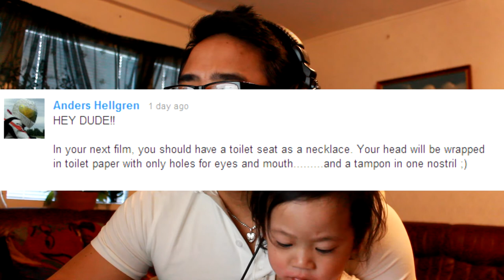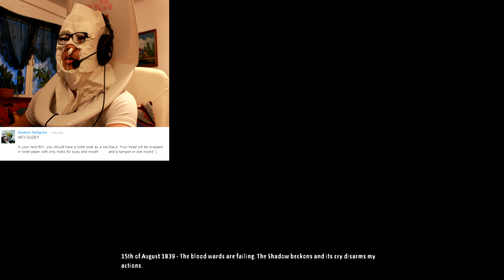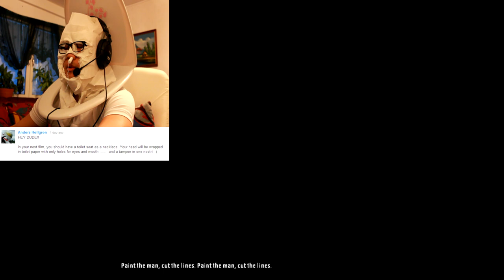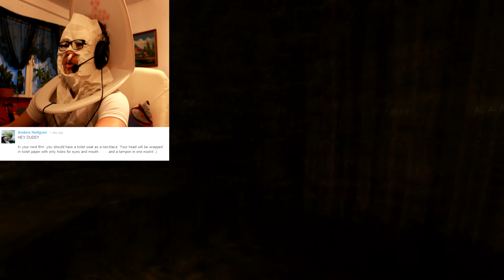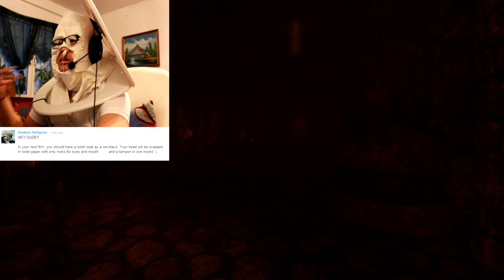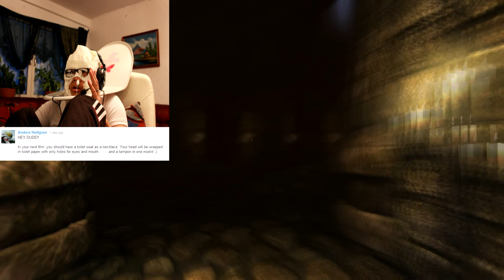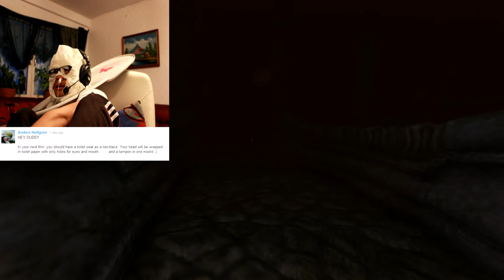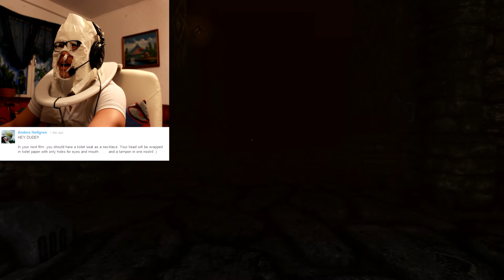ADA - Amnesia Part 18 - I SACRIFICED A MAN?!?!?!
READ PLEASE

I wanted this channel to be something unique so i made that
YOU can decide how i will look like while Playing this horror games by commenting on any of my videos:)